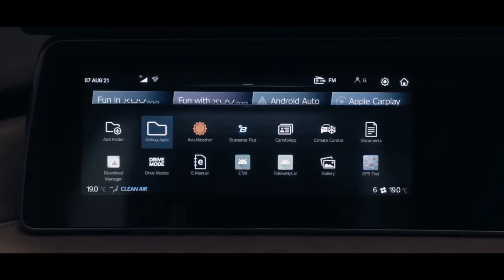All New Mahindra XUV700 Official Video Ads